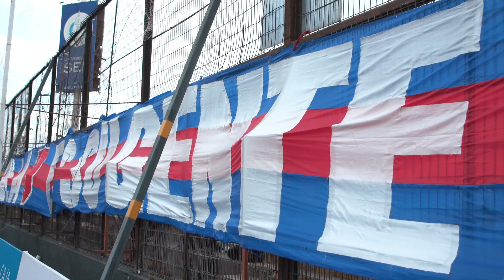Universidad de Chile 2-2 General Velásquez | CopaChileEasy 2022 | Tercera Fase - Vuelta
Trabajada clasificación logramos este lunes en el Estadio Santa Laura. Ante más de 8 mil azules, los dirigidos de Diego López igualaron 2-2 ante General Velásquez y se inscribieron en los Octavos de Final de Copa Chile Easy 2022. Pese a estar arriba en el marcador gracias a goles de Junior Fernandes e Israel Poblete, la visita supo aprovechar dos errores en defensa y alcanzar el empate. Pese a esto, gracias al resultado en la ida (2-1), el Romántico Viajero ya está en la siguiente fase. Revisa los mejores momentos del partido. ⠀